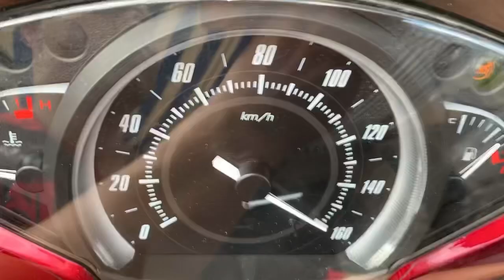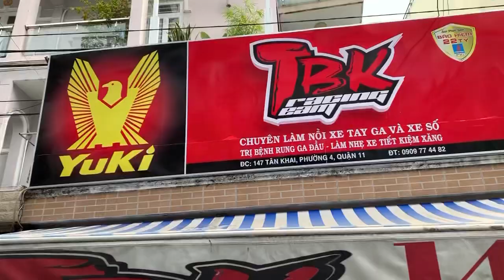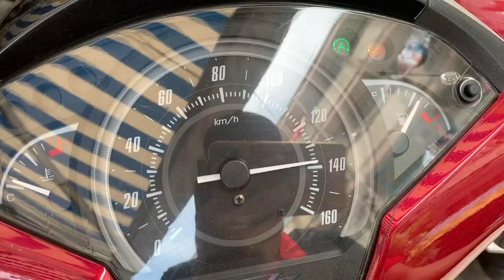Sh 150i 2018 làm full nồi lên 160Km/h tại TBK Team và trị luôn bệnh rung rần ga đầu truyền kiếp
Sh 150i 2018 làm full nồi lên 160Km/h tại TBK Team và trị luôn bệnh rung rần ga đầu truyền kiếp tại Địa Chỉ 147 Tân Khai P4 Q11 Bảo Hello 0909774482 Thanks